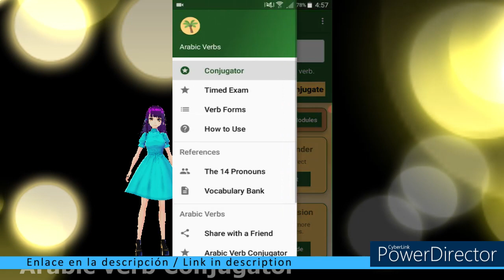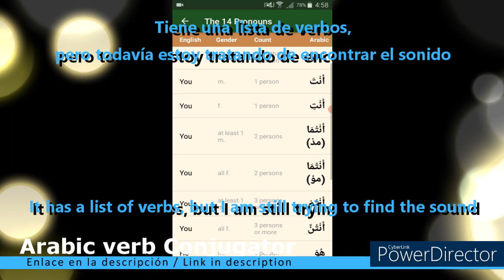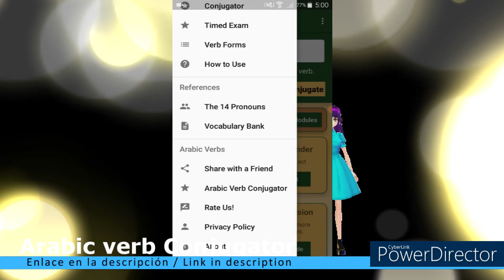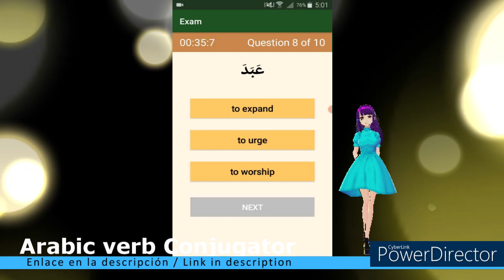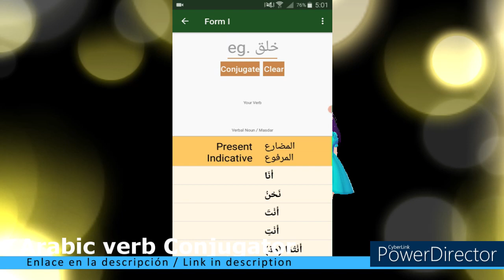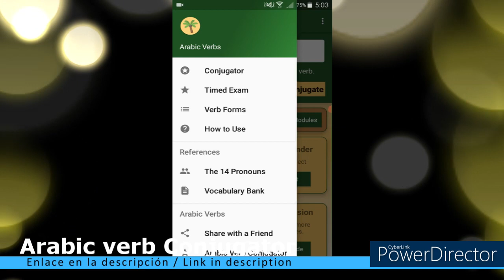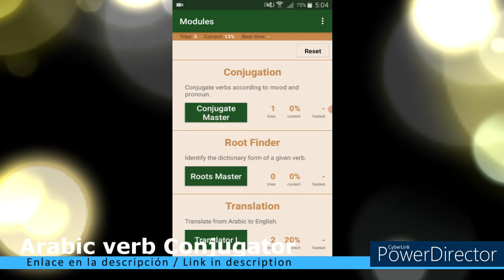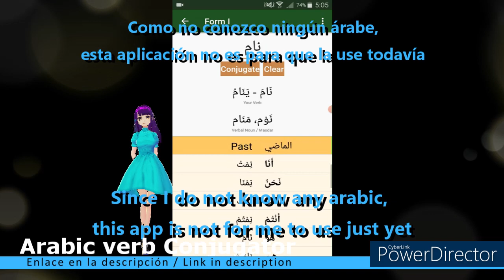Arabic verb Conjugator application con pruebas y lista de verbos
Link / Enlace Aplicación: Arabic verb Conjugator

Arabic verb Conjugator:

Esta aplicación te permite practicar una conjugación de 100 verbos.
Tiene pruebas / exámenes y una lista de vocabulario con alrededor de 100 verbos.
Está hecho para principiantes y estudiantes, pero puedo decirte... no para el primer principiante :)

Es gratis de usar, premium tiene costa de 4,69 euros

This application allows you to practice about a 100 verb conjugation.
It has quizzes/exams and a vocabulary list with about a 100 verbs.
It is made to use for beginners and students, but I can tell you... not for the very first beginner :)

It is free to use, premium has a cost of 4.69 euros
Hoy: Arabic verb Conjugator
Asunto: .

Challenge accepted!
My challenge: Completing the Free/Gratis part of the application.

Today: Arabic verb Conjugator
Subject: .

Este vídeo se crea con la ayuda de:
Vroid.com (Avatar)
Powerdirector (editor de vídeo)
Vroid.com (Avatar)